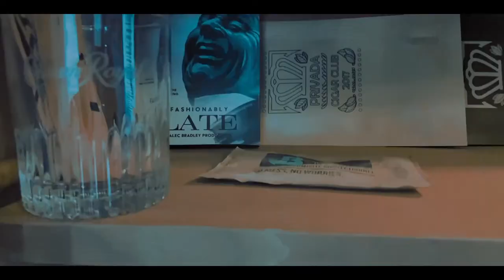Making a Cigar Humidor from a China Display Cabinet: Making a Cigar Humidor (2020)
Today we go through the process of making a cigar humidor out of a China Cabinet.  I have really gotten into Cigars over the past few years, and this has been on my build list for a while.  I hope you enjoy the videos.

Products Used:
Spanish Cedar:
(tell them I sent you ;))